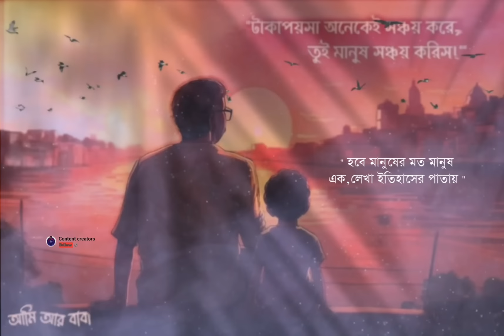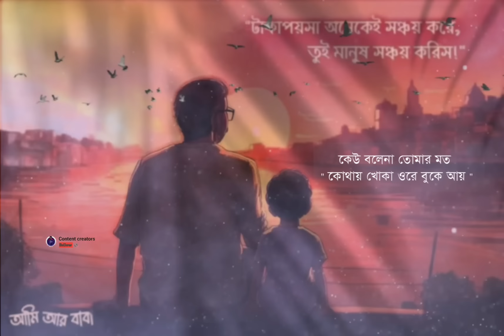BABA-বাবা |Baba Kotodin Dekhina Tomay|James| Lyrics